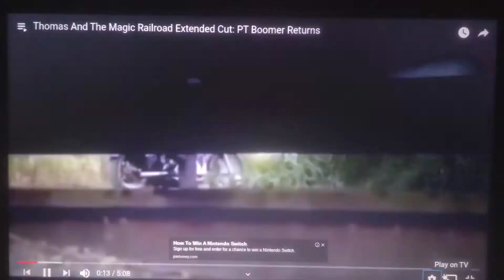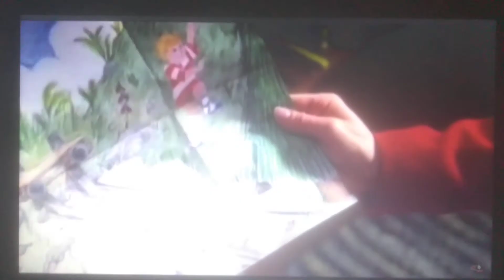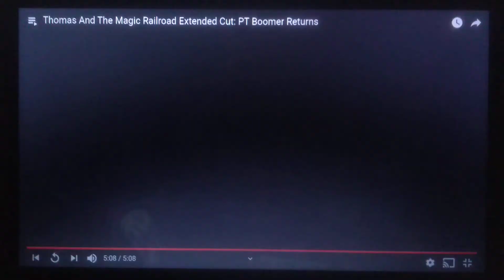Thomas and the magic railroad extended cut part 2